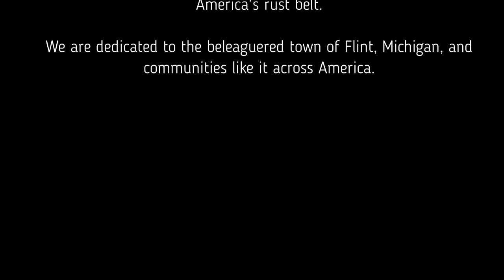John Norman Collins a Michigan Serial Killer Unmasked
John Norman Collins was an all-American boy. He was handsome, lived in Ann Arbor, and belonged to a fraternity. But there was a dark side to this young man.

The media and others dubbed John Norman Collins "The Michigan Murderer." In the late 1960s, Collins stalked college-age women like prey. His hunting grounds were near the campuses of the University of Michigan in Ann Arbor and Eastern Michigan University in Ypsilanti, Michigan.

The Michigan murderer terrorized the public. The media breathlessly reported the latest rape murders of women near two prestigious Michigan college campuses.

John Norman Collins is a suspect connected to seven young women's vicious and heinous murders. Collins eventually found his way into a Washtenaw County, Michigan courtroom. A state prosecutor charged Collins with the first-degree premeditated murder of 18-year-old Karen Sue Beineman, a student at Eastern Michigan University.

A jury convicted Collins. The judge sentenced him to a mandatory life sentence.

Author Gregory Fournier was upset because the prosecutor never prosecuted any of the other six rape-murder cases with suspected links to Collins. The Prosecuting Attorney decided not to bring other cases. He was holding off in other murder cases as an  "insurance policy" in the event John Norman Collins was not successful on appeal. Collins lost all of his appeals as the courts upheld his conviction.

Presumably, because Collins faced the rest of his life in prison, the Prosecuting Attorney decided not to spend public resources holding Collins responsible for other alleged murders.

Some claim the police investigators had DNA evidence waiting in the other rape-murder cases.

 Fournier shares his extensive findings of these murders in our interview.
The book "Terror in Ypsilanti: John Norman Collins Unmasked" is available at bookstores.

 Fournier, a Detroit native, is one of America's premier true crime authors. He has written several other books, including about Detroit's Purple Gang.

 Obtain a copy of the book "Terror in Ypsilanti: John Norman Collins Unmasked" by visiting your local bookstore or Amazon Books.

To learn more about Gregory Fournier and other published true crime books, visit the Author's Website.